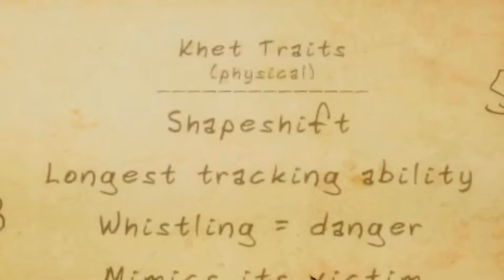Forewarned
I had an audio codec problem so the audio might sound a bit mummified